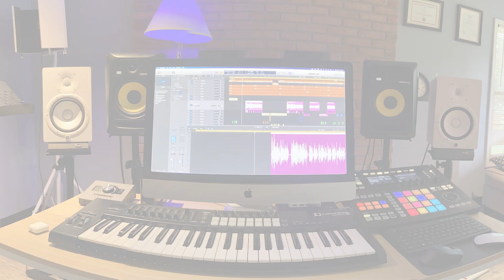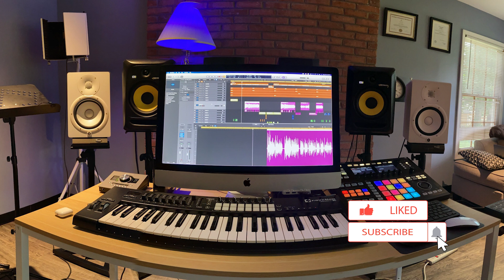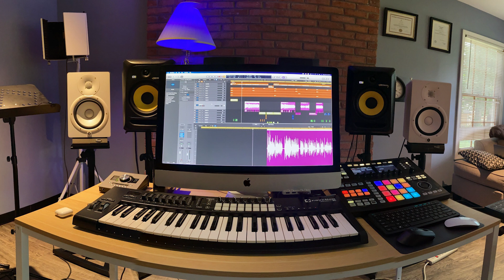ibintu bihinduye isura //abatuye USA musubirijwe igihe